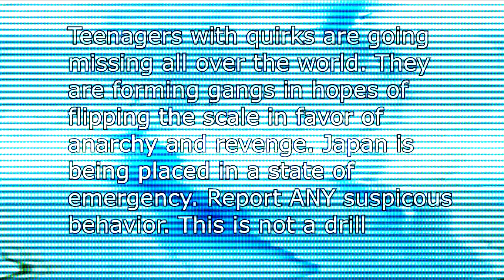ShinKami CMV -- Sarcasm by Get Scared -- My Hero Academia Villain Au Cosplay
Here are the Bloopers for this video Shinsou by Sam
Kami by Bren
Editing by Bri
Filming by Bri

Ending Scene
Dabi by Bri
Todoroki by IcySky

(Go and convince them to make a youtube channel please)
Tik Tok Icyskyc

This is the second part of our villain AU series. Enjoy this shinkami(?)
SONG: Get Scared Sarcasm

BRI WROTE A BOOK: ONE LAST STEP
Link to the MOST AMAZING SHORT STORY EVER, isn’t here. But you can click down for my short story that is pretty fetch

Color_Coss is our little sister and she has an insta and a tiktok feel free to follow her!

Presto.Productions

Do Good. Make Good.